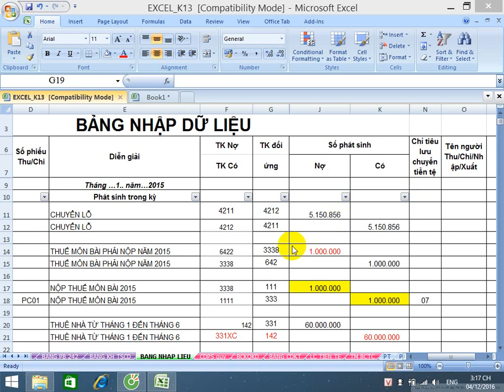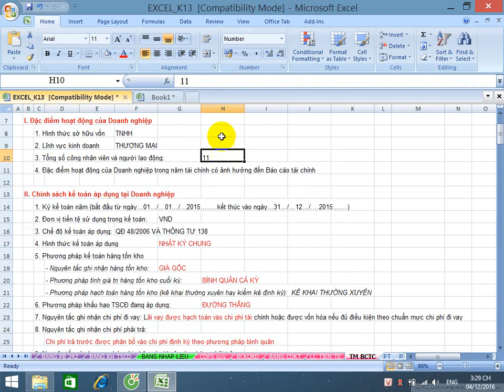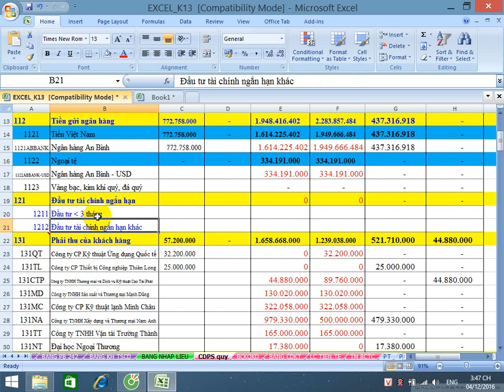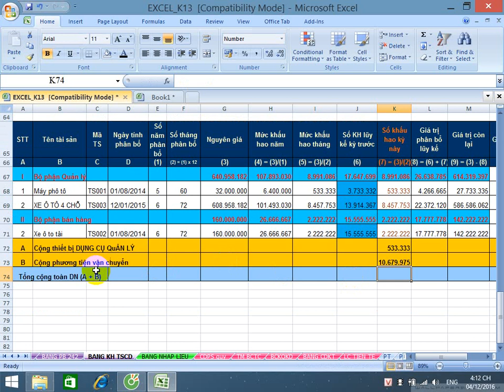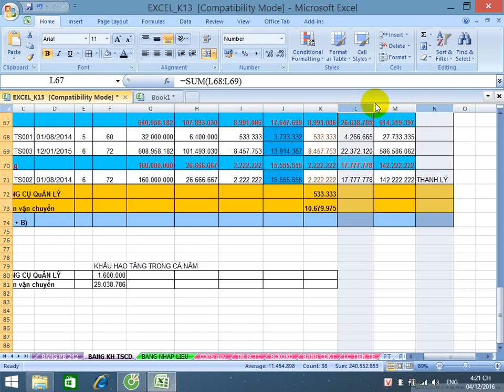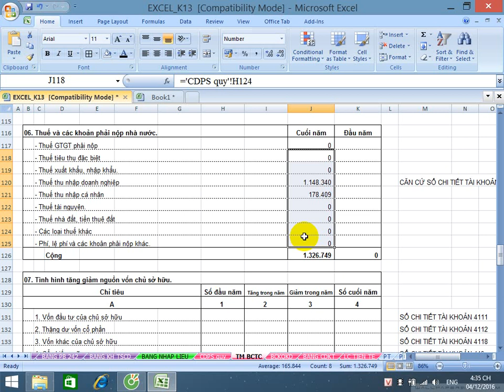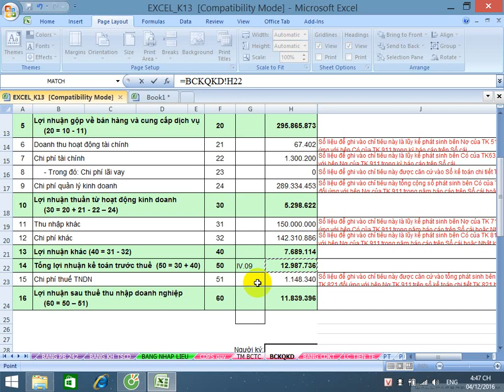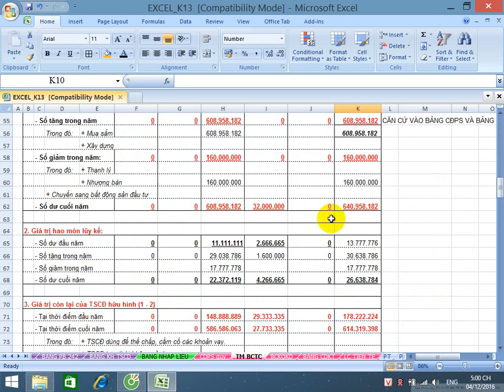THUYET MINH BAO CAO TAI CHINH